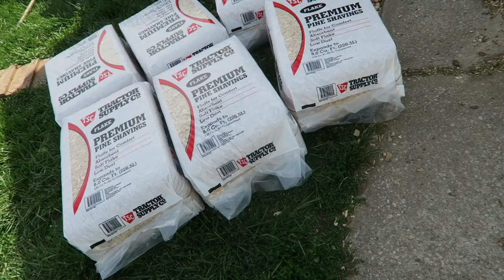Chicken Chores... in our Sunday Best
EPISODE 4: We do our chores in our best Sunday attire after a funeral. Then we complete some chicken coop tasks - install a new coop door latch, clean the coop, move an electric outlet, and put in fresh bedding.
↓↓↓↓↓↓↓ Click “Show More” for resources ↓↓↓↓↓↓↓

**Accidentally put "White House on a Hill" on the opening title screen. My mistake. Too late to edit, so enjoy the flub ;)

To run and operate our channel, it does take a lot of work and effort. Your support through using our Amazon link to buy things you already buy, doesn’t cost you anything extra, and it helps support us… thank you!

Thank you for supporting us with your time, kind words, and financial support! We included a link to our PayPal if you are interested in funding our mission to show others the homestead lifestyle and inspire others to grow their own food!

VIDEO EQUIPMENT WE USE:
Camera / Cannon G7X
Tripod / Jobi Gorilla Pod
Laptop / MacBook Pro
Hard Drive / Seagate 4TB